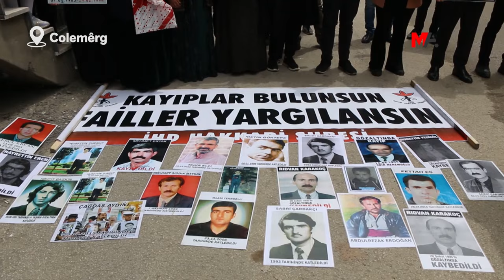İHD VE KAYIP YAKINLARINDAN 3 KENTTE EYLEM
İHD ve kayıp yakınları, gözaltında katledilen Şerif Avşar’ın faillerini, kaybedilen iki çocuk Zeki ve İlyas Diril ile Naci Şengül’ün ise akıbetini sorarak, sorumluların cezalandırılmasını istedi.